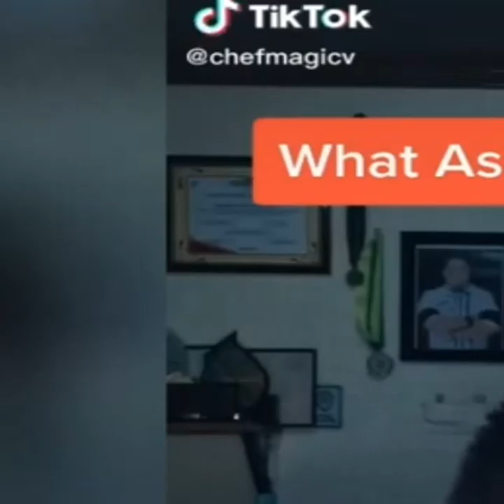What Asian are you? | Philippines version | Tiktok Compilation